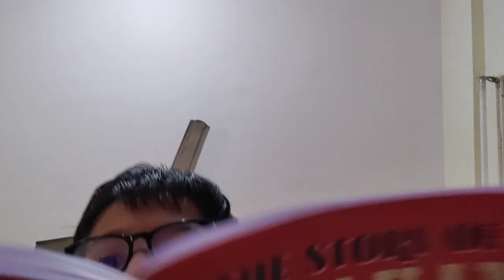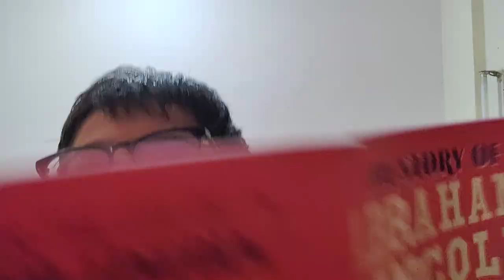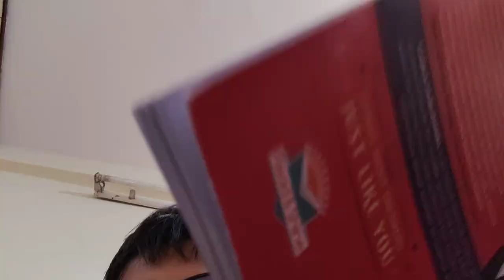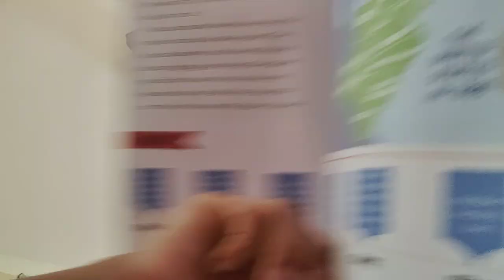Abraham Lincoln pt-1